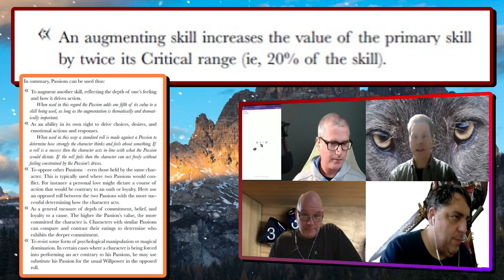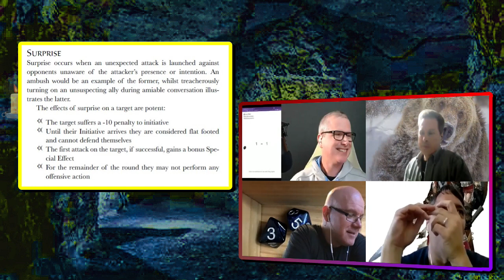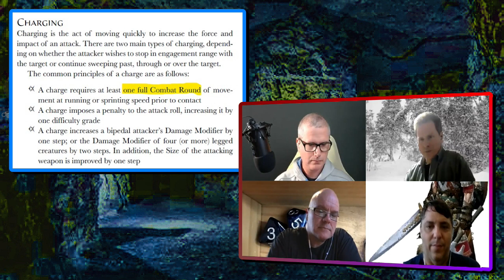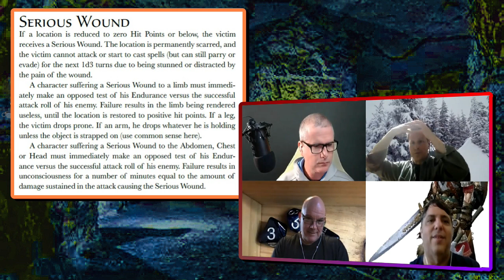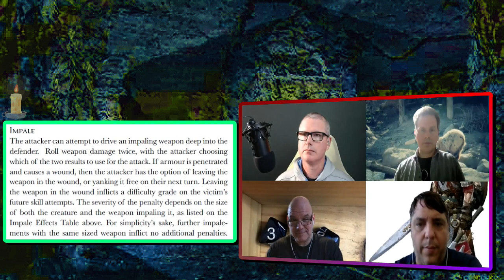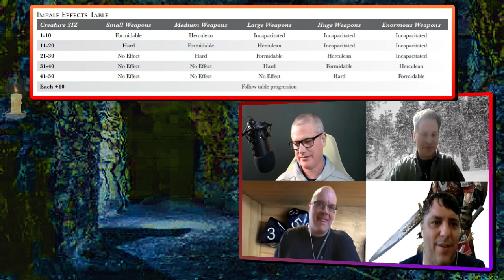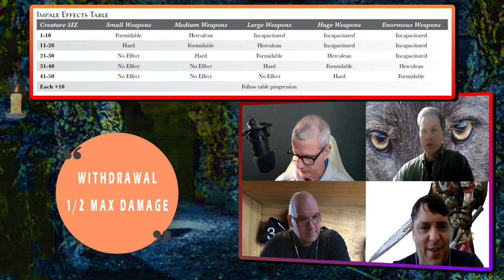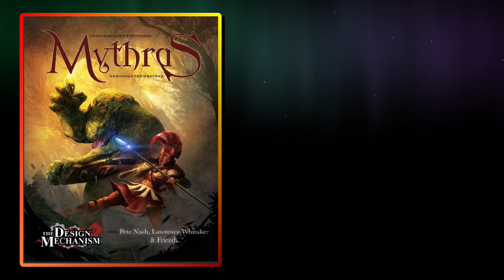Homecoming - Session 3 [D100, Mythras]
We take a favorite of mine out for a short session improvised from the framework hinted at in session one and two (links below). The session is fairly short, to the point, and lightly annotated with rules notations.

Mythras, once called RuneQuest 6th Edition, is the premiere D100 iteration and is published by the talented and experienced team of Lawrence Whitaker and Pete Nash under their imprint of The Design Mechanism.

Some of our participants have channels of their own. You can check out what they do at the following links:

Ivan Podgwaite:   @ivanmike1968
Craig Shipman:   @ThirdFloorWars